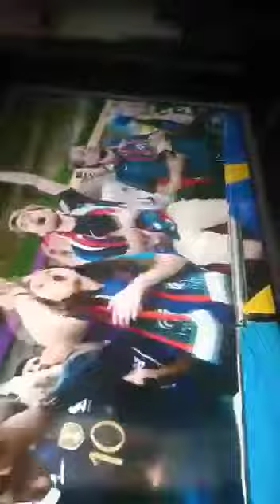Gol do Mbappe!